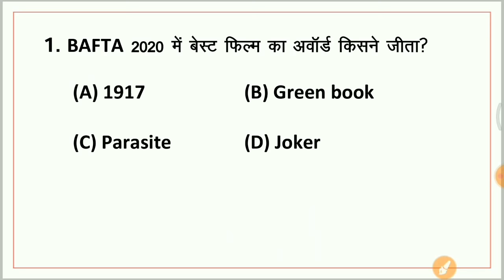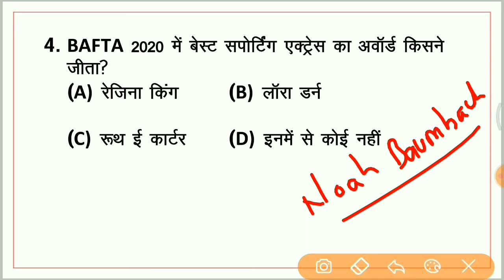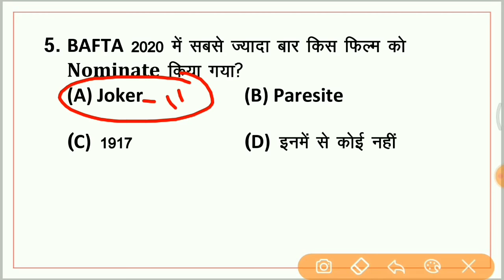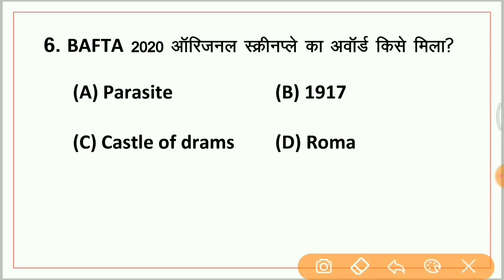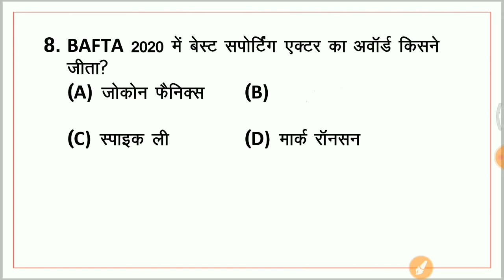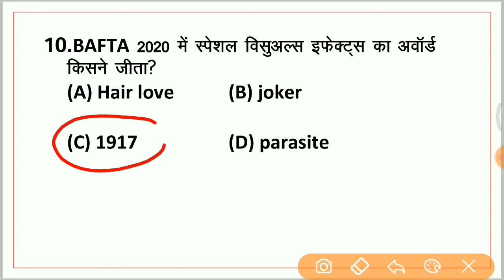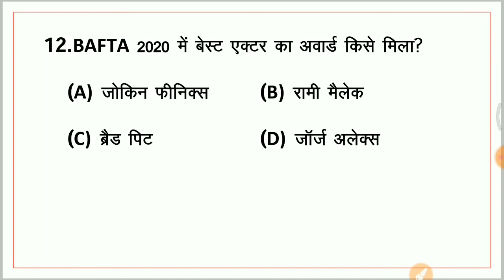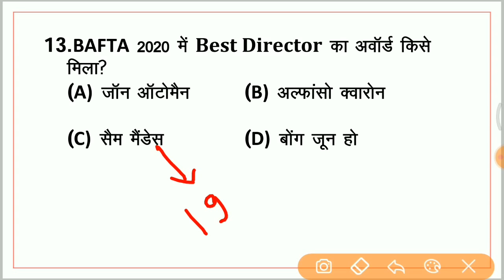Top GK || BAFTA AWARD 2020 Top 15 MCQs in Hindi for all Exams SSC, Railway, DRDO by Saurabh sir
1. One Subscription, Unlimited Access
2. Learn from your favorite teacher
3. Real time interaction with teacher
4. You can ask doubts in live class
5. Limited students
6. Download the videos & watch offline

✿ Morning Shows:
05:00 AM - GK Black Magic Show by Rohit Sir
06:00 AM - Daily Current Affairs MCQs by Krati Ma'am
06:30 AM - Maths Black Magic Show by Akash Sir
06:45 AM - Vocab का समाधान by Sandeep Sir (Mon to Sat)
07:00 AM - Current Affairs Show by Krati Ma'am
07:40 AM - All in One GS for all Exams by Saurabh Sir
08:00 AM - The Hindu Editorial by Sandeep Sir (Mon to Sat)

✿ RBI Assistant & SBI Clerk 2020:
09:00 AM - Maths by Akash Sir
10:00 AM - English by Sandeep Sir

✿ SSC CHSL 2019:
01:00 PM - English by Akanksha Ma'am
01:30 PM - Maths by Sajjan Sir
02:00 PM - Reasoning by Deepak Sir
02:30 PM - GK by Rohit Sir

✿ SSC CGL 2019 (Tier-I):
03:00 PM - Reasoning by Deepak Sir
03:30 PM - Maths by Sahil Sir
04:00 PM - English by Akanksha Ma'am
04:30 PM - GK by Krati Ma’am

✿ RRB NTPC 2019 (CBT-1):
05:00 PM - GK by Aman Sir
06:00 PM - GS by Rohit Sir
06:30 PM - Maths by Suresh Sir

✿ RRB Group D 2019:
07:00 PM - GK by Rohit Sir
08:00 PM - Maths by Suresh Sir
08:30 PM - GS by Aman Sir

✿ DRDO MTS 2020:
09:00 PM - Maths by Akash Sir
10:00 PM - English by Akanksha Ma'am
10:30 PM - GK by Rohit Sir
11:00 PM - GS by Aman Sir
12:00 AM - Current Affairs by Saurabh Sir

✿ Special Sessions:
12:30 PM - Vocab Show by Akansha Ma’am
02:00 PM - Current Issues by Krati Ma’am
09:00 PM - Current Affairs by Saurabh Sir

✿ Weekend Special Sessions:
08:45 AM - 5 Minute English by Sandeep Sir (Sat)
10:00 AM - OMG (Online Motivational Guru) by Sandeep Sir (Sat)
12:00 PM - Synonyms Short by Sandeep Sir (Sun)
07:00 PM - VTR (Vocab through Roots) by Sandeep Sir (Sat)